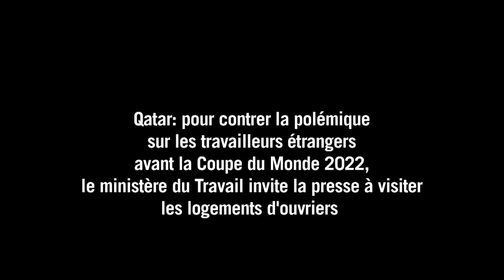Coupe du Monde: dans les camps de travailleurs au Qatar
Pour contrer la polémique sur les conditions des travailleurs étrangers sur les chantiers en préparation de la Coupe du Monde 2022, le ministère du travail du Qatar a invité la presse étrangère à visiter les logements des travailleurs en question aux alentours de Doha. Durée:01:24